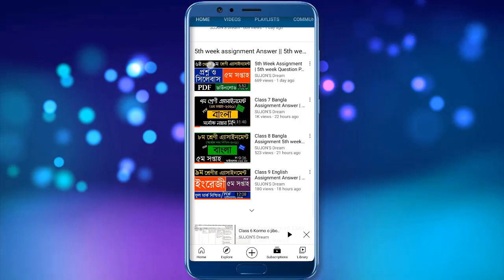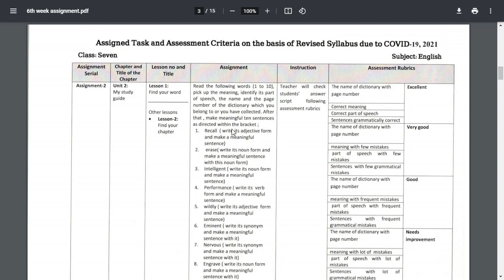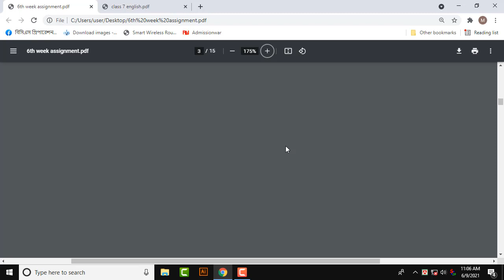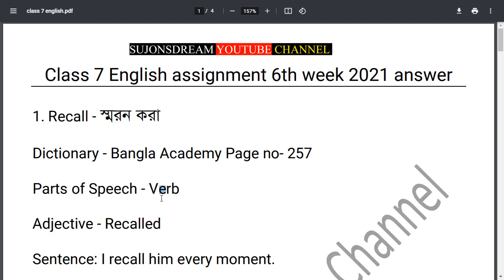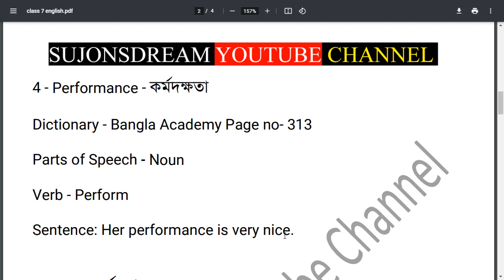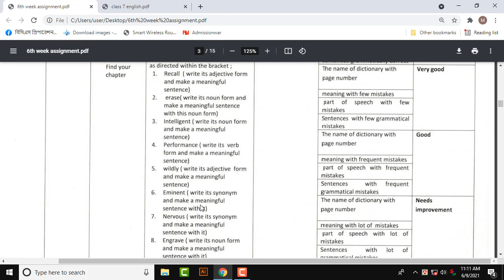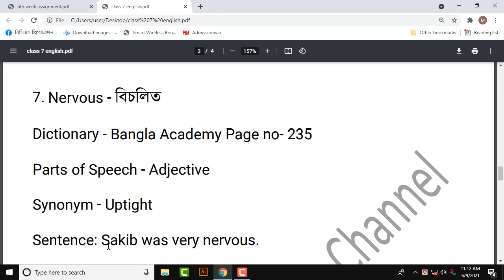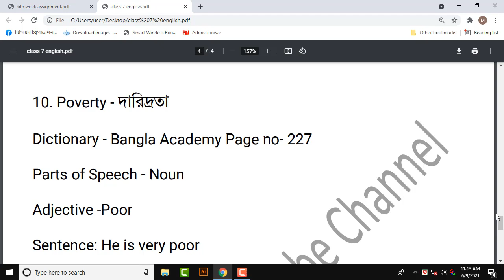6th week Class 7 English Assignment Answer | ৭ম শ্রেনীর ইংরেজি এ্যাসাইনমেন্ট English Assignment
৬ষ্ঠ সপ্তাহের ৭ম শ্রেণির ইংরেজি এসাইনমেন্ট Class 7 English Assignment 6th Week English Assignment
Class 7 6th week English assignment class 7 ৭ম শ্রেণীর ৬ষ্ঠ সপ্তাহের ইংরেজি এসাইনমেন্ট সমাধান।